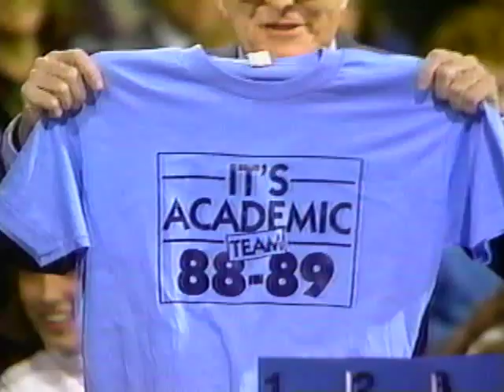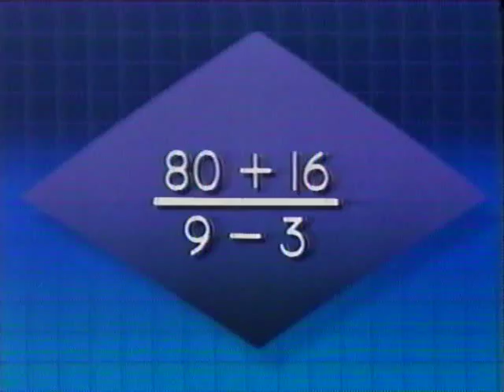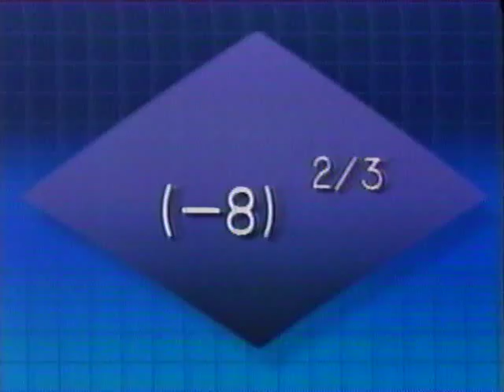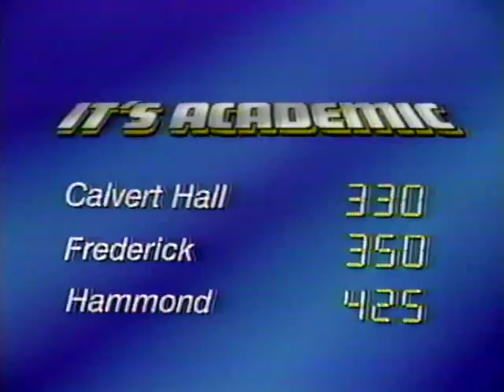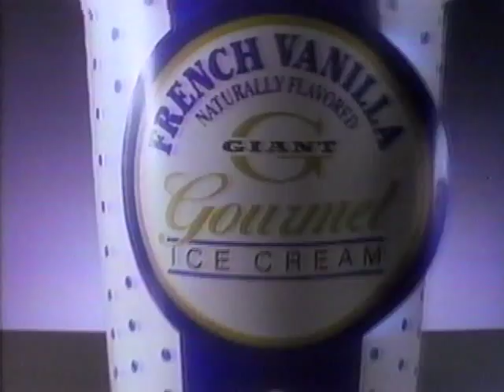It's Academic - Fall 1988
Andrew Hazlett, William Churney, and Amy Martin of Frederick High School do battle with posher nerds from Hammond High School and Calvert Hall on a Fall 1988 episode of the classic Baltimore interscholastic quiz show "It's Academic"

[Advertisements retained for amusing period details.]